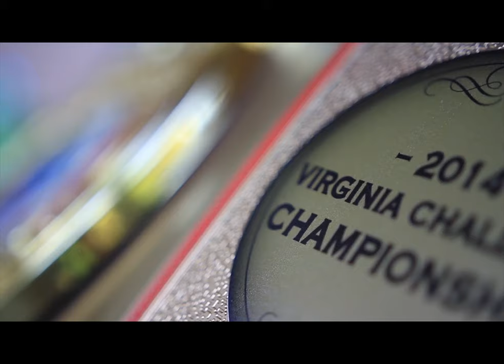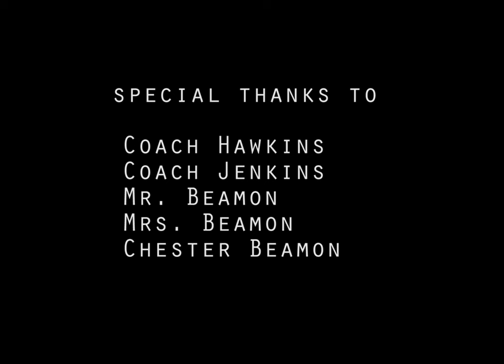Dewayne Beamon: The Legacy Begins